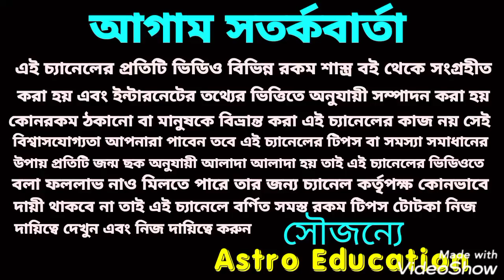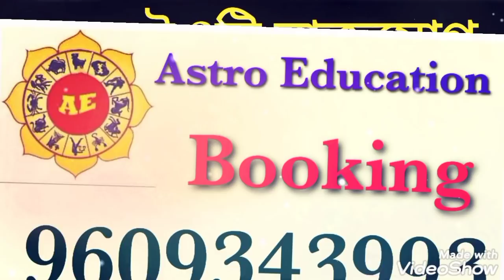এই দুইটি রাজযোগ! এই 3টি রাশিকে মালামাল করবে তৈরি থাকুন!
এই দুইটি রাজযোগ চার দিন এই তিনটি রাশি কে করবে মালামাল